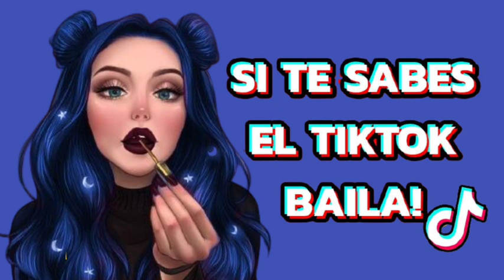SI TE SABES EL TIKTOK BAILA! - 2022✨✨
SI TE SABES EL TIKTOK BAILA! Marzo 2021
NEW SI TE SABES EL TIKTOK BAILA! Enero 2021
Help me sudcribe

E SABES EL TIKTOK BAILA! - 2021